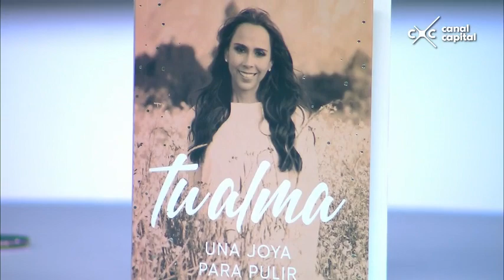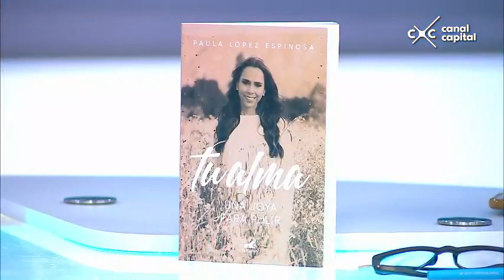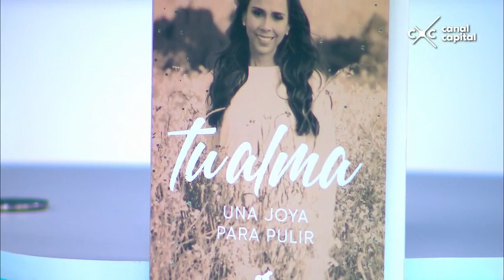¿Cómo cuidar nuestra salud espiritual? - Ellas Dicen